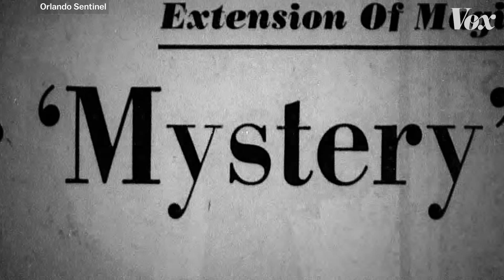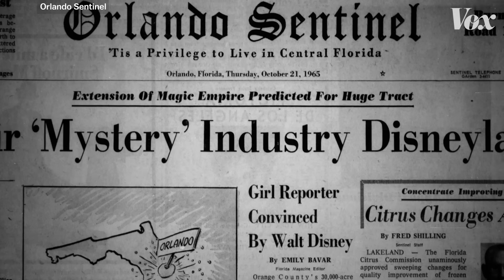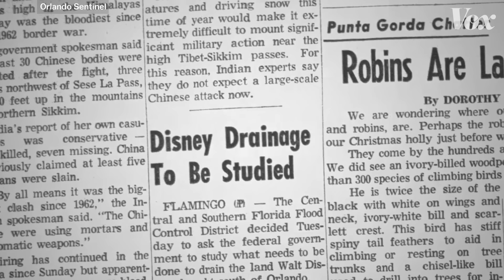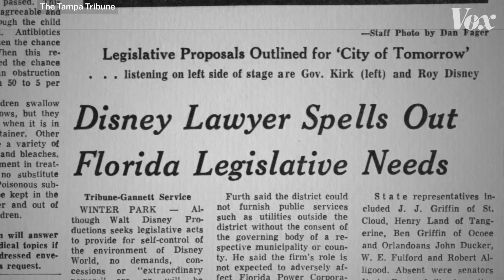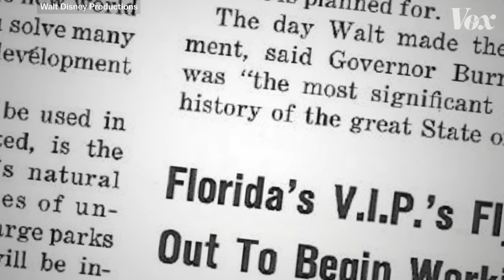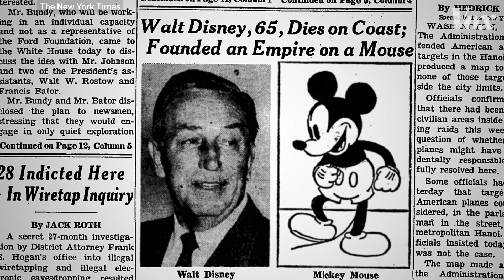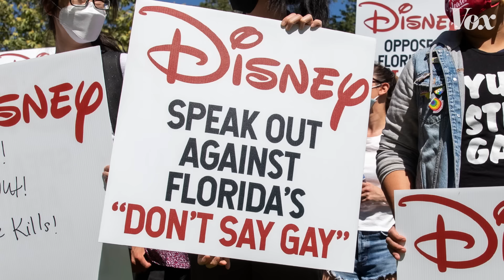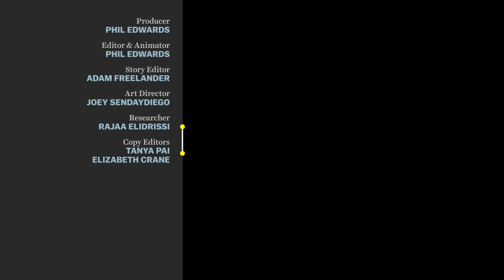Why Disney World is in Florida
Disney World really is a kingdom.

Have you ever wondered why Disney World is located where it is? Or how it came to be such a massive, self-contained universe? It’s a story that involves secret land deals, special districts, and, now, a corporation and a government locked in a feud.

The story of why Disney World is in Florida marries business and governmental concerns about the creation of the massive property. The engineering ranges from unique physical construction (like the creation of a lake) to unique legal construction (like the creation of a self-running government that could even build its own sewer system).

Further Reading:
Buying Disney’s World by Aaron H. Goldberg is an authoritative work about the purchase of Disney. Drawing from corporate records, internal histories, and more, it’s a comprehensive narrative about Disney World’s creation and early years.

There are a lot of great Disney fan websites out there that are obsessive in their Disney coverage. I found Jim Hill’s history of Reedy Creek to be a good intro to the topic.

Disney news is also vibrant on YouTube. Mickey Views provides good perspective on the current battles.

For the latest news and updates about the DeSantis-Disney conflict

Vox is an explanatory newsroom on a mission to help everyone understand our weird, wonderful, complicated world, so that we can all help shape it. Part of that mission is keeping our work free. You can help us do that by making a gift